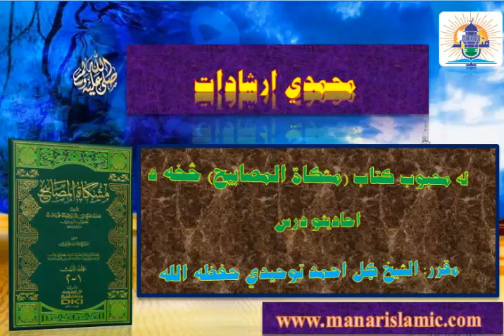محمدي ارشادات 30 برخه